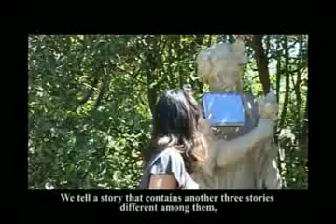CUORI RANDAGI (parte 1di2)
"E' quando smetti di sognare che cominci a morire!"